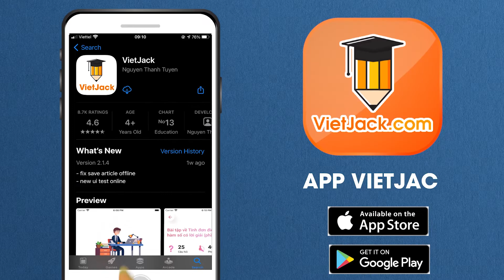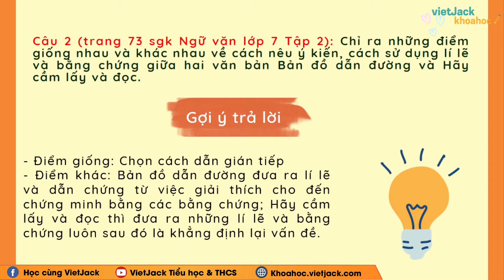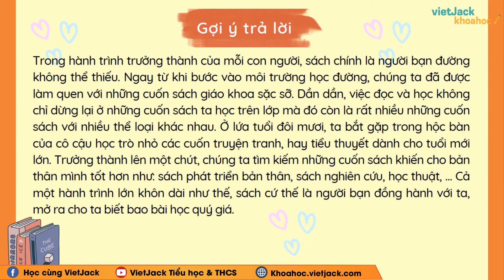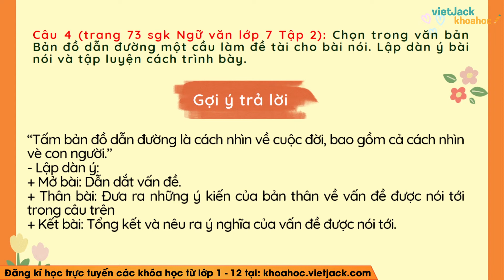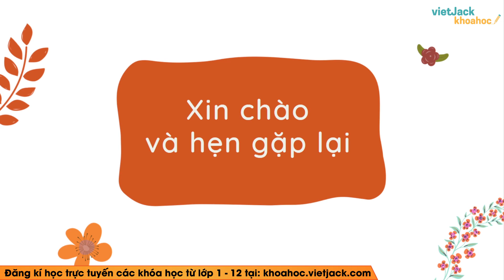Soạn văn lớp 7 Củng cố, mở rộng trang 73 | Bài 8 | Tập 2 | Kết nối tri thức (DỄ HIỂU NHẤT)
Củng cố mở rộng trang 73 là bài học quan trọng trong chương trình Ngữ Văn 7 - Kết nối tri thức. Trong bài giảng này, cô sẽ giúp các em tìm hiểu tất cả các kiến thức trọng tâm nhất bài học, đồng thời hướng dẫn các em giải các câu hỏi của bài học. Các em chú ý theo dõi bài học cùng cô nhé !